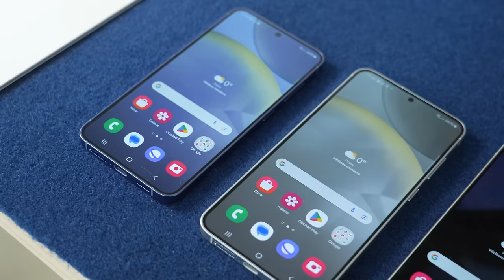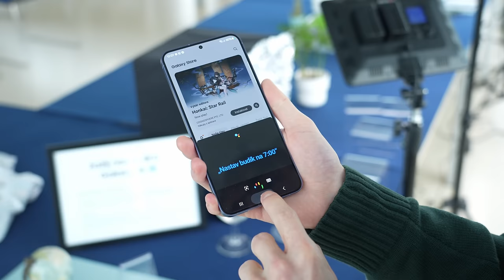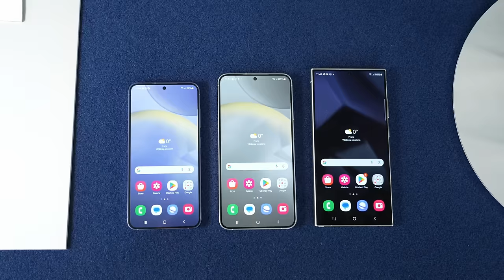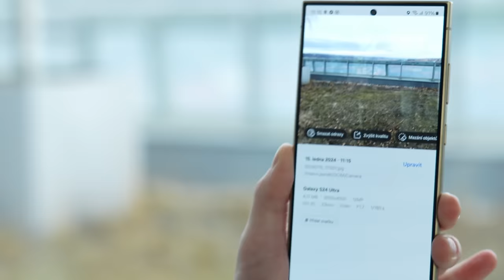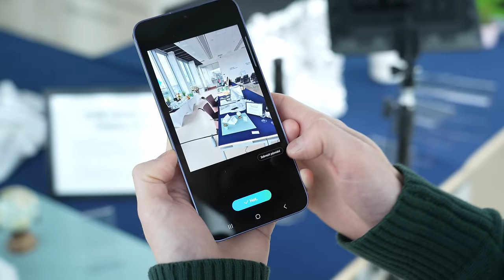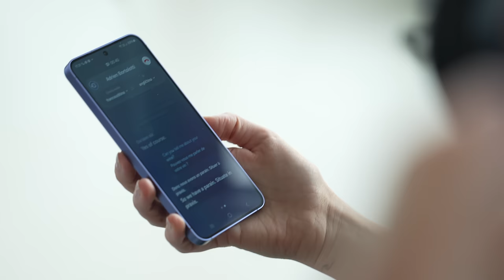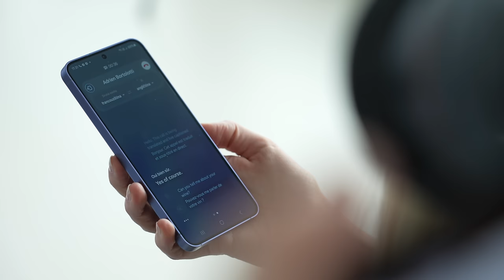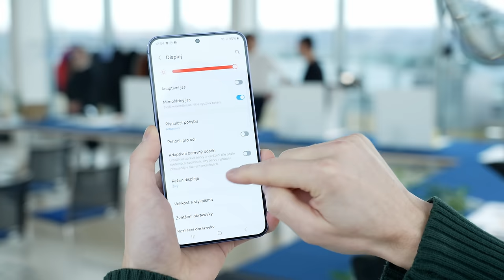Samsung Galaxy S24: Vyzkoušeli jsme nové AI funkce!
Dlouho očekávané telefony nejvyšší řady od Samsugu, Samsung Galaxy S24, přicházejí - a přinášejí s sebou horu AI inovací. Neodolali jsme a vyzkoušeli jsme si je v předstihu  - a podělíme se s vámi o naše první dojmy!

📌 Obsah:
0:00 - Nové vlajky od Samsungu - s AI!
0:52 - Není to zbrusu nová generace
1:20 - Svatá trojice telefonů
1:58 - Rozdíly ve verzích
2:25 - Společné vlastnosti
3:12 - Použité materiály a tvar
4:06 - Použité displeje
4:35 - Zvětšené baterie
4:45 - Použité procesory
5:25 - Nové fotoaparáty
5:54 - Další parametry
6:20 - Umělá inteligence všude
6:33 - AI u foťáků a videa
8:28 - Inteligentní práce s textem
9:20 - AI tlumočník
10:04 - Jednoduché a intuitivní!
10:50 - AI update i pro starší generaci
12:04 - Prodej, předobjednávky a akce
12:38 - Shrnutí a závěr

✔️ Amazon Music
✔️ Google Podcast: